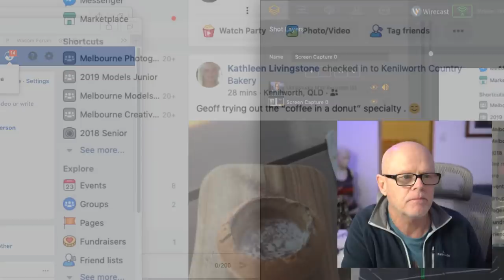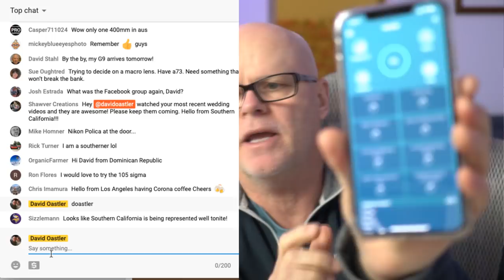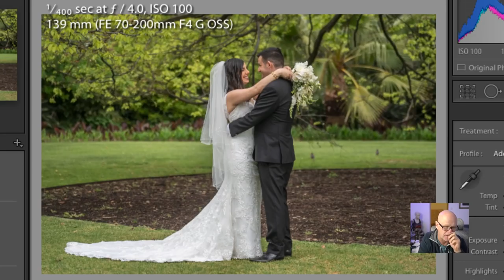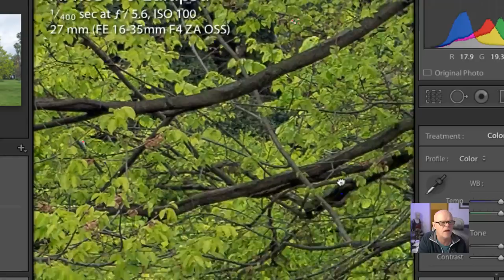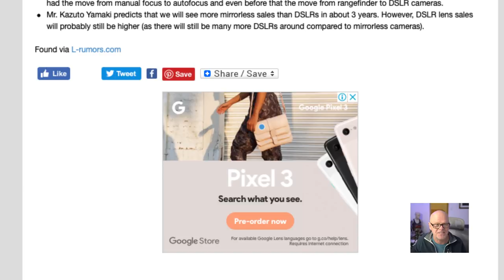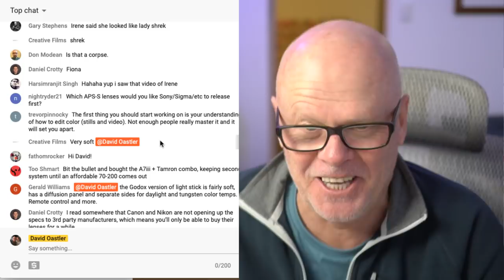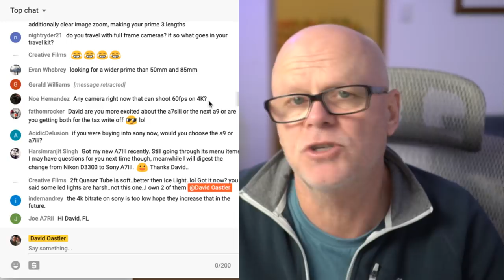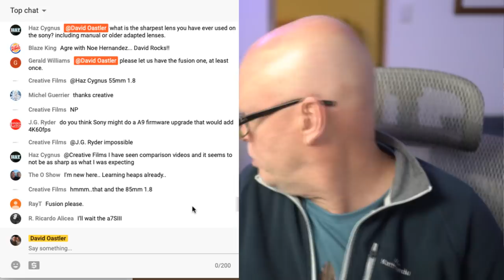Sony a9 still be best mirrorless camera, Sigma mirrorless lenses, Dont hire a Photo retoucher?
Timeline
preshow 0:00
Show start
yesterdays wedding discussion 17:02
Tony Northrup sports photography camera review 22:48
Sigma full frame lenses for mirrorless 32:12
Irene Rudnyk outsourcing retouching discussion 35:13
Q&A 39:47

Purchase the Tamron 28-75mm from B&H

Purchase the Profoto B10 from B&H

Tamron 28-75mm f2.8 Amazon

Links for todays discussions